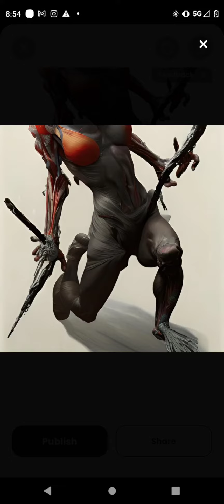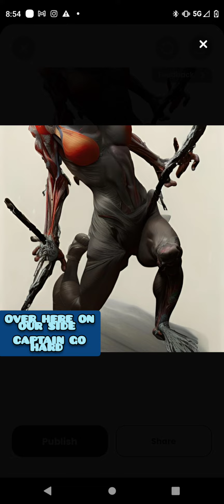OVER HERE ON OUR SIDE ........ CAPTAIN GO HARD ....(BANGER)